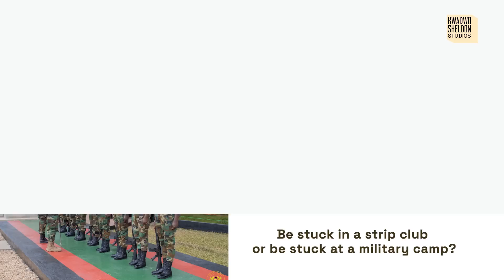Sheldon Vs Adwoa; Let The Game Begin😂😂😂😂😂😂😂